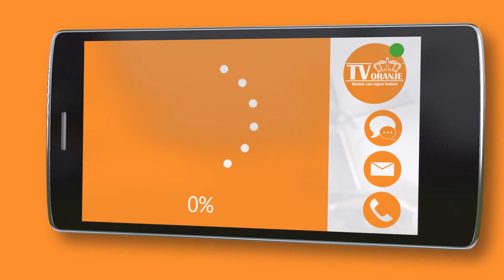TV Oranje app videoboodschap - onbekend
Via de TV Oranje app stuurde onbekend een videoboodschap in. Wil je ook een videoboodschap inspreken? Download dan nu de TV Oranje app op je telefoon of tablet